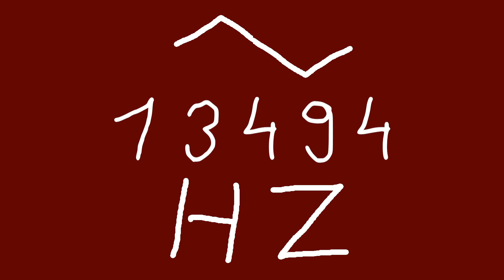13494 hz triangle